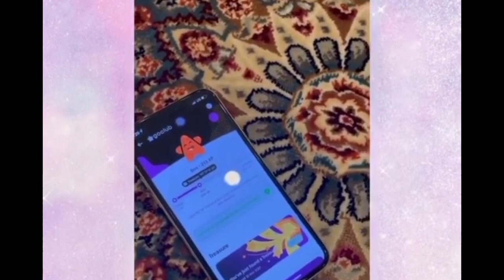Lesti Di Ancam Akan Di Santet, Sang Nenek Berikan Jimat Ini Pada Istri Rizky Billar